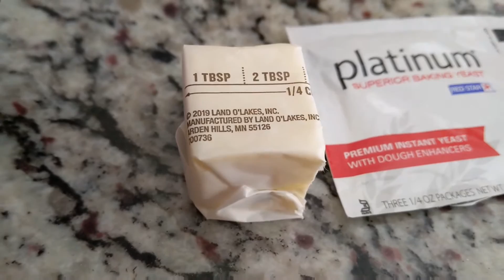Twisted Donuts (Quick and Easy way)